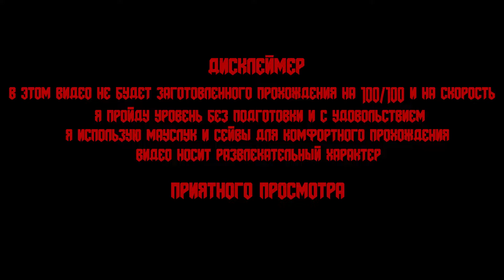СТАРЫЙ ЗНАКОМЫЙ ☠ Doom 3 Level 17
Название игры - Doom 3: BFG Edition
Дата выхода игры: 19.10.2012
Автор игры: id Software
Кампания: Doom 3
Уровень 17. Delta Labs - Level 2b: Union Aerospace Research Division

Сложность: Veteran

Таймкоды:
00:00 Дисклеймер
00:10 Вступление
01:38 Прохождение
39:26 Сюжетное видео
40:53 Прохождение
54:52 Итоги
56:20 Концовка